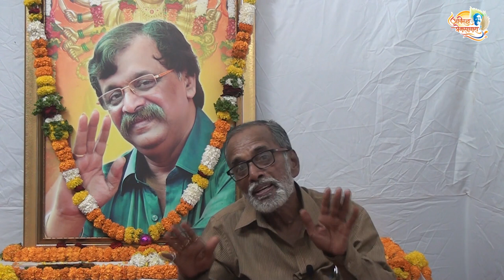AniruddhaBapu - Experience in Marathi by Baba Nerle | Accident